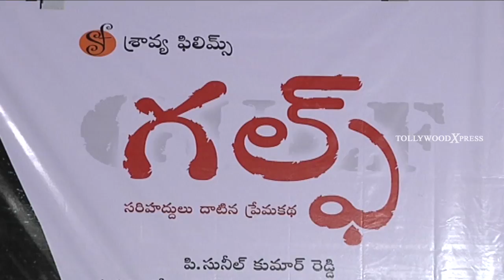Gulf Movie Audio Launch | Latest Telugu Movies 2017 | Chetan, Santhosh Pavan